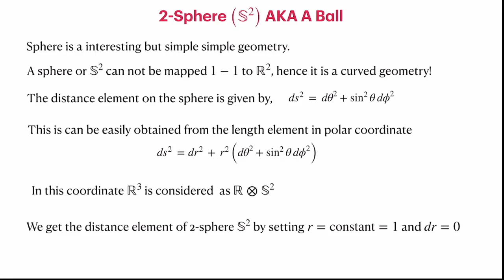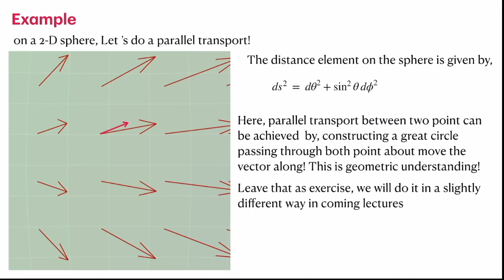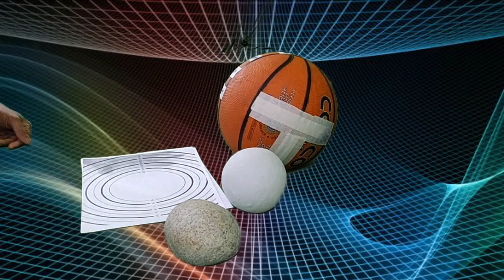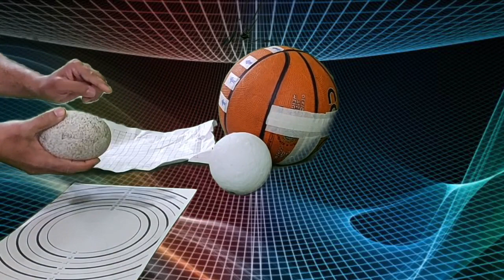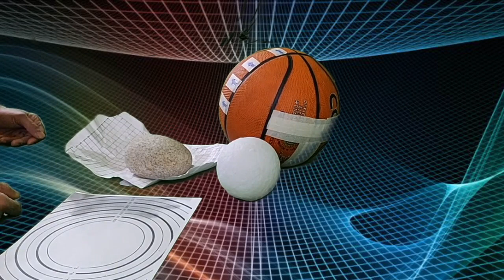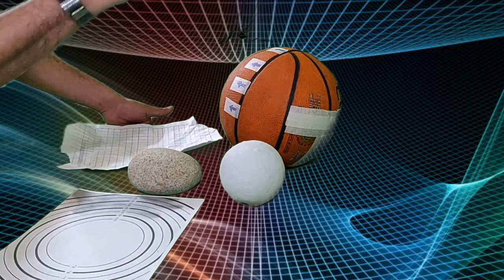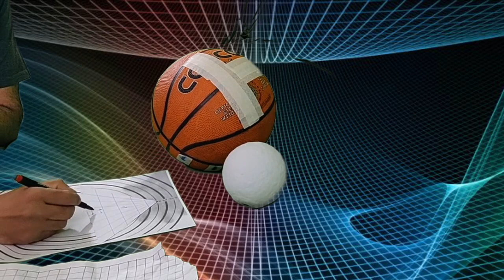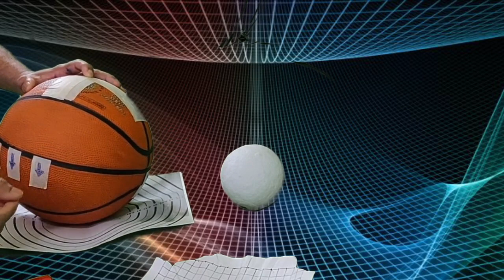PH4205-L08-2 Sphere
PH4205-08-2 Sphere at IISER Kolkata
Here we discuss the Geometry of two-sphere